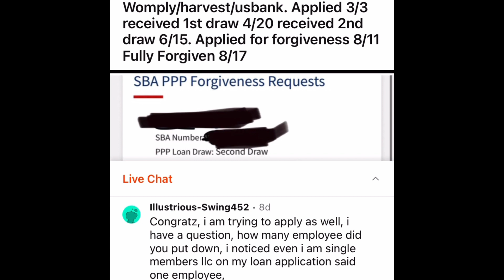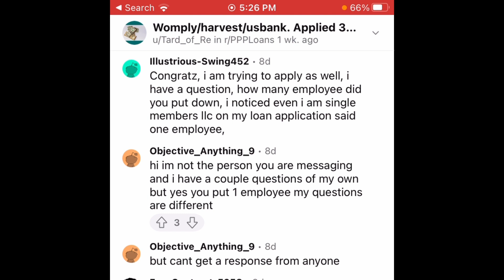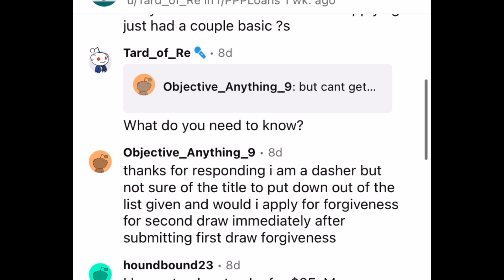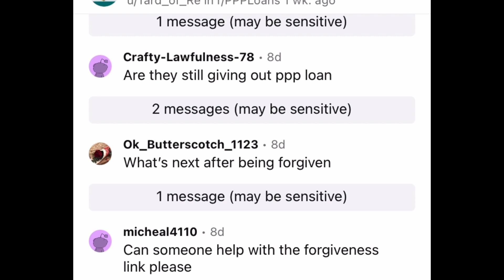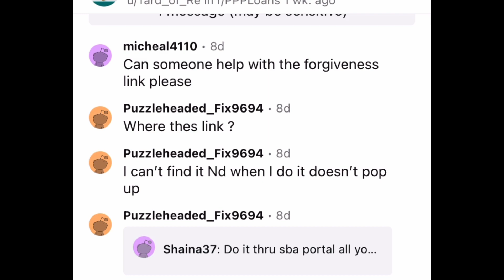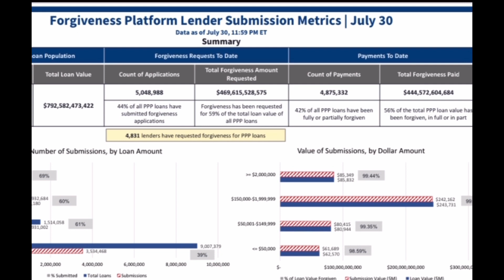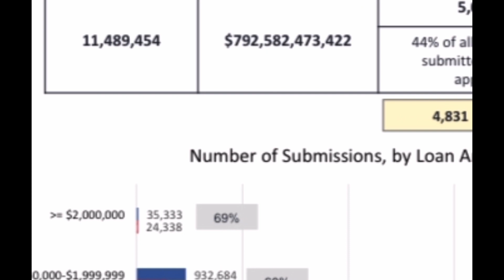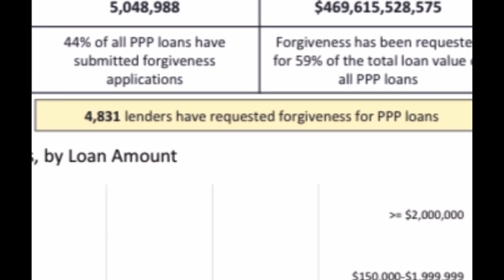PPP EXTENDED UPDATE 2021,WOMPLY STATUS PPP Timelines and Dates -Important PPP dates you need to know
Federalist  Reserve Board extends PPP Liquidity Facility to July 30.  Fed extends PPP lending facility an additional month to July 30..PPP LOAN HAS BEEN EXTENDED FOR 1 MORE MONTH! More businesses will be funded soon
WOMPLY PPP UPDATE,Cash app PPP, funding date, CHIME BANK REJECTED LENDER LENDISTRY REVIEW,PORTAL, Funding STATUS BLUE ACORN, CASH APP dave bank/Chime bank PPP LOAN FORGIVENESS CHIME BANK,BLUE ACORN,WOMPLY DEPOSIT REJECTED APPLICATION AND MORE..dave banking

0:00-0:0:15 - Will PPP application deadline be extended?
0:15 - 5:00 -Is Womply accepting PPP application?
5:00 - 5:08 - What is the PPP Extension Act of 2021?
5:08 - 6:08 - Are PPP loans still available today?
6:08 - 7:08 - Is Womply PPP still funding?
7:08 - 8:08 - When does the PPP program end? DEADLINE EXTENDED